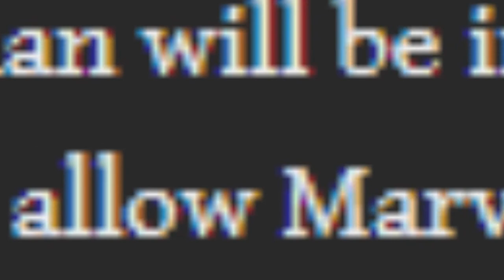Upcoming Venom Movie Rated R??? - Rants With MasterEth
So apparently , the new upcoming Venom movie in 2018 is going to be rated R???   MasterEth can't believe it, so that's why he made this video to share his thoughts about it.